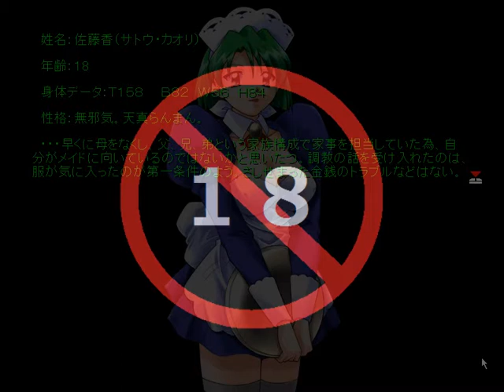[WIN98]ハンドメイド Opening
WIN98
[19991015][telluru]ハンドメイド
Opening